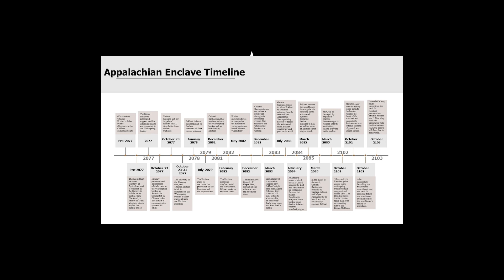Fallout 76 Lore - The Enclave and The Whitespring Bunker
The battle for Appalachia - How the Enclave lost the war in West Virginia